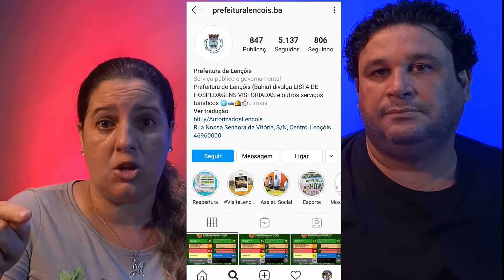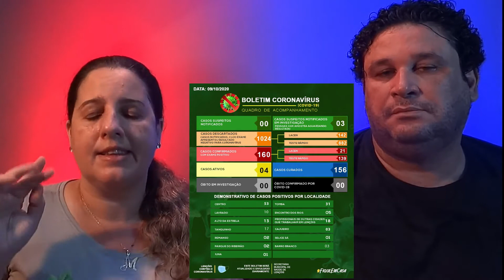REABERTURA DA CHAPADA DIAMANTINA - LENÇÓIS - BA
CHAPADA DIAMANTINA  - LENÇÓIS - BA 🛶

A reabertura da Chapada Diamantina ocorreu em primeiro de outubro.
Lençóis tem protocolos de segurança para estabelecimentos e turista nessa primeira etapa. Tudo para que sua viagem durante a pandemia seja o mais segura possível.
Hotéis, pousadas, bares e restaurantes seguem as normas de segurança.
Esperamos que você possa retomar suas viagens nesse verdadeiro paraíso, com cachoeiras e vistas de tirar o fôlego.
Boa viagem!!!